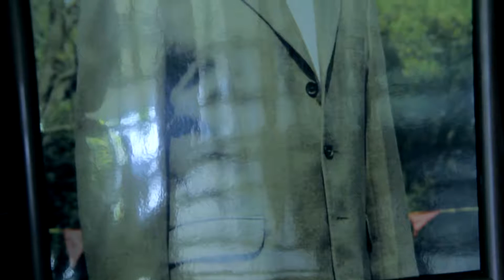Promo Jiboner Golpo Dwijen Sharma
Promotional Life story of Dwijen Sharma. Part of the episode first on-air 06 June 2016 on BTV & BTV World.